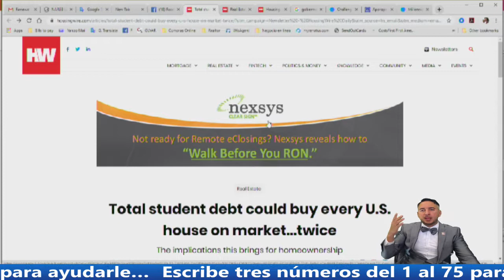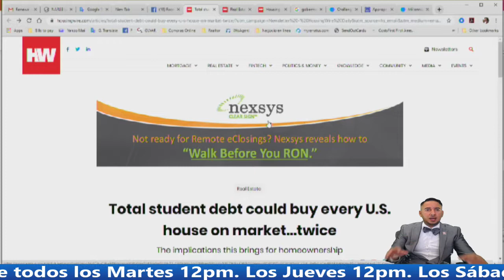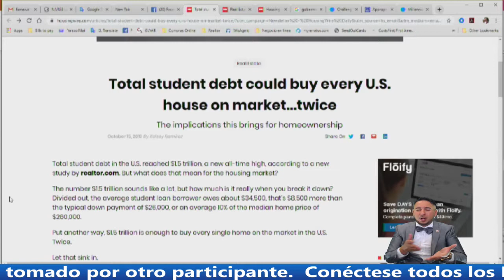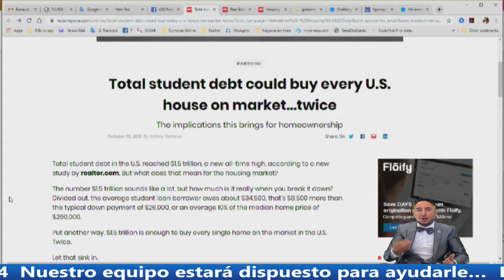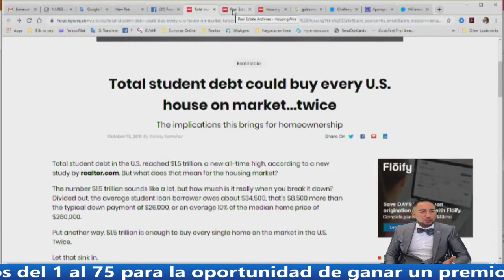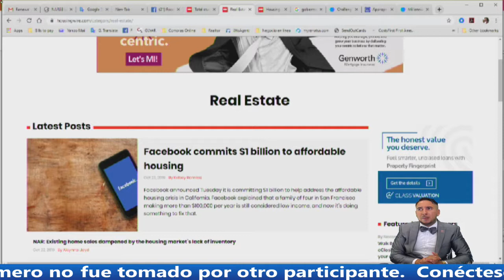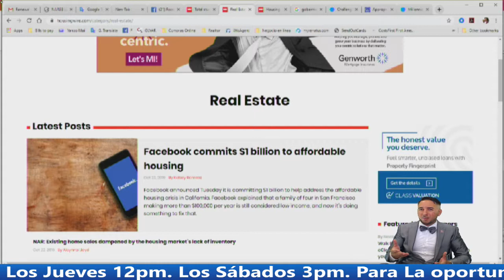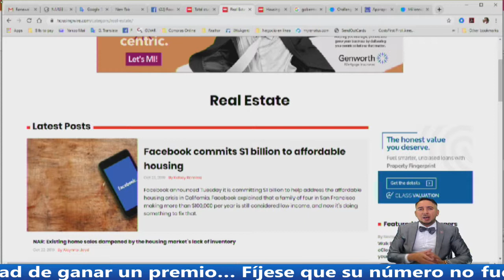NOTICIAS SOBRE REAL ESTATE